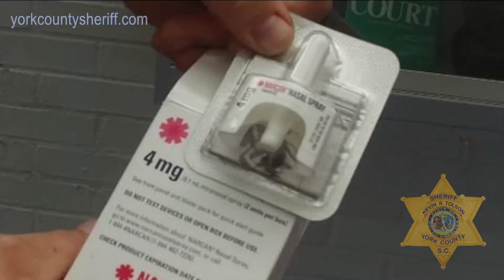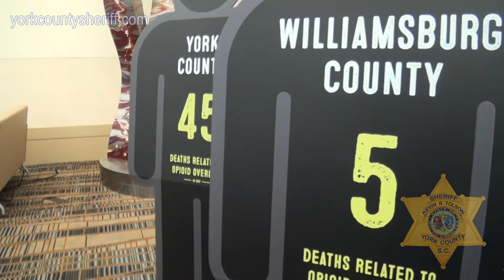YCSO News: 2018 SC Governor's Opioid Summit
On Thursday, Sept. 6th South Carolina Governor Henry McMaster & SLED Chief Mark Keel recognized the York County Sheriff's Office for the lives that have been saved by officers administrating NARCAN to individuals experiencing an opioid overdose.